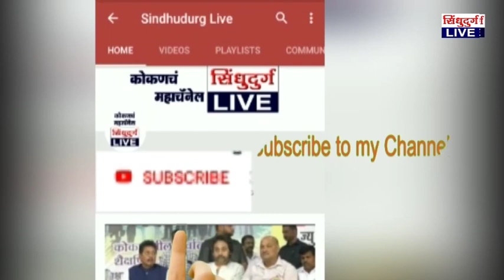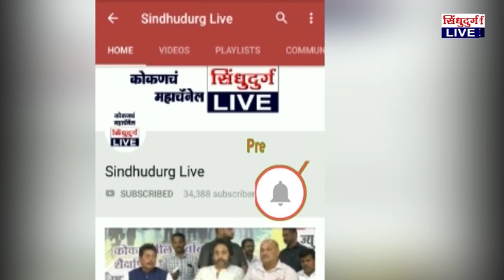Sanju Parab | राजन तेलींचा विजय ही माझी जबाबदारी ; ४० हजारांचं देणार मताधिक्क्य : संजू परब